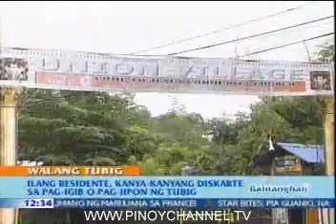GDBNUNTYM JUL19_chunk_4.avi